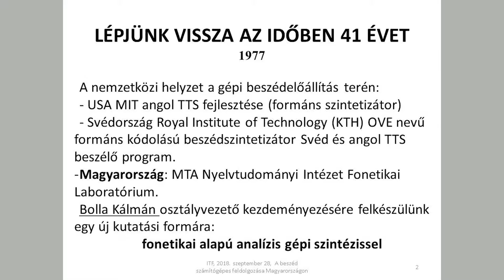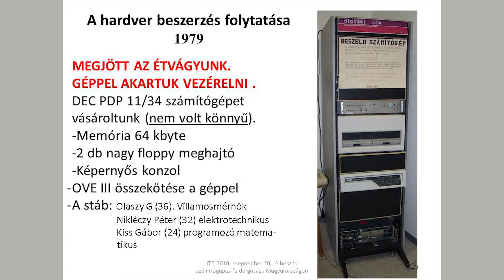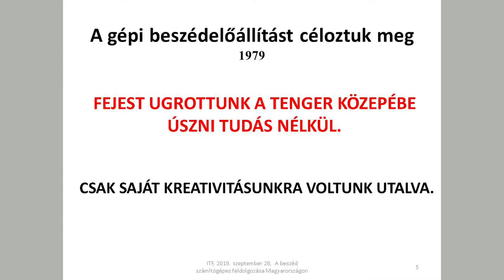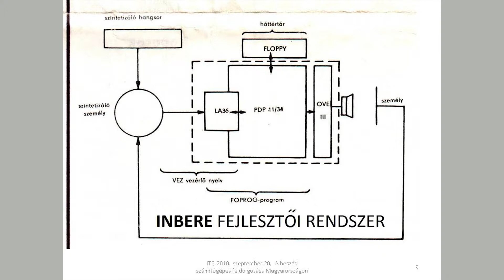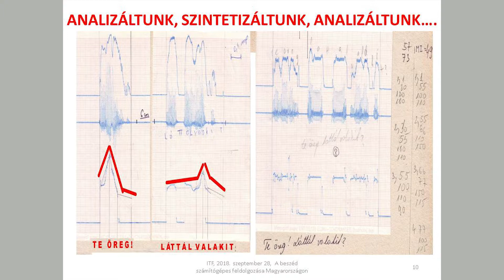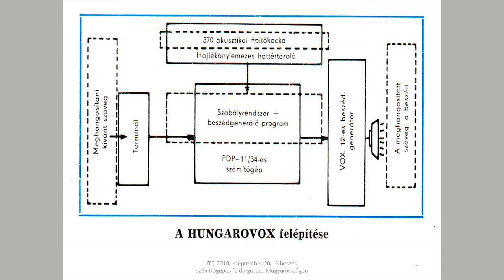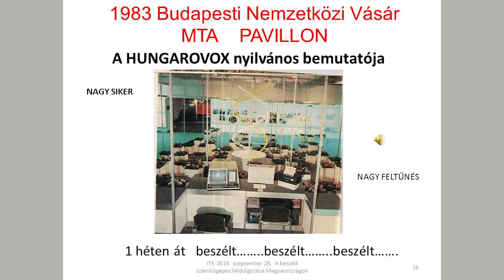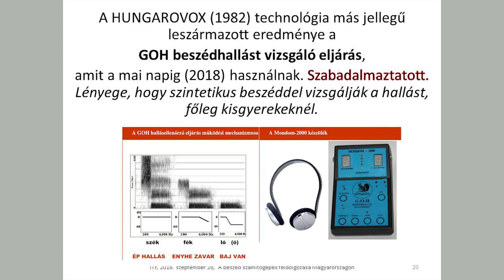Olaszy Gábor és Kiss Gábor a HUNGAROVOX szöveg-beszéd átalakítóról PDP-11/34-es számítógépen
Olaszy Gábor és Kiss Gábor a Neumann János Számítógép-tudományi Társaság Informatikatörténeti Fórum (NJSZT iTF) „Nagy Számítástechnikai Műhelyek” sorozatában, A HUNGAROVOX szöveg-beszéd átalakító PDP-11/34-es számítógépen (MTA Nyelvtudományi Intézet 1980) c. előadása az Óbudai Egyetemen (ÓE). (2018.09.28.)